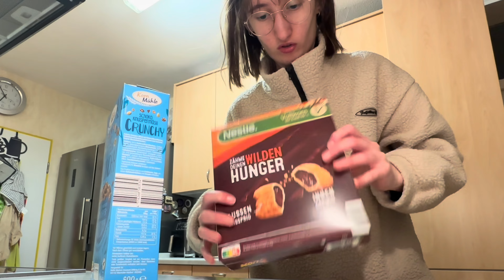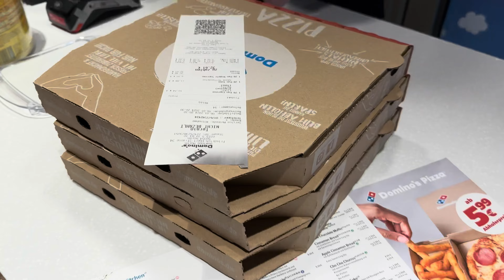10,000 CALORIES IN 1 DAY!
Hey friends,
if you have any suggestions for other challenges let me know it the comments below!

FAV ACCOUNTS:
Linda Sun: UCpEcZL5B7i6gJYGfqLvMCbg
Nuttyfoodiefitness: UCRxpsG86WXrtG-F2WmThsmw
Esther Lioba: UCIe1pBAK5EPs1a5-0cEelCw
Emfitx: UCI59DqFrxWdmro9xL-sy7Fg

Have fun!